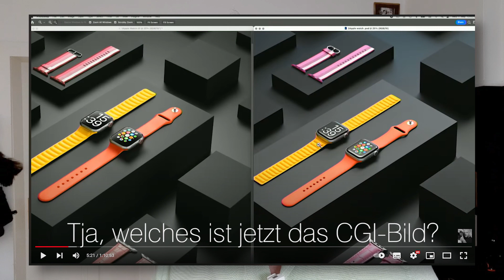TASPP 137: Alles Quatsch! Photoshop - KI, CGI und Generative Füllung. Ist der Hype gerechtfertigt?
Die neue Photoshop Beta ist durch die "Generative Füllung " mittlerweile in aller Munde. In diesem Video beleuchte ich aber das Thema mal von einer etwas anderen Seite: Können KI und CGI wirklich die Zukunft sein? Und wo bleiben dann wir (älteren) Fotografen beruflich?

Schau's Dir an, dann weißt Du, wie Deine Zukunft ausschaut ;) Oder auch nicht . . .

Dieses Video ist auch ein Test für den Follow-Modus von meinem Feiju-Gimbal. Das Ding followt leider sehr akurat und sorgt für etwas Hektik ;) Das werde ich in Zukunft anderweitig zum Einsatz bringen. Die Funkmikros von COMICA überzeugten mich allerdings erneut!

Timestamp:
0:21 - Intro & Exkurs in die Vergangenheit
4:28 - Allgemeines
5:28 - KI: Für welchen Fotografentyp taugt sie?
7:51 - KI und CGI für den Produktfotografen speziell
11:38 - Ausblick auf nächste Videos und Abspann

Meine TASPP AMAZON Wishlist: